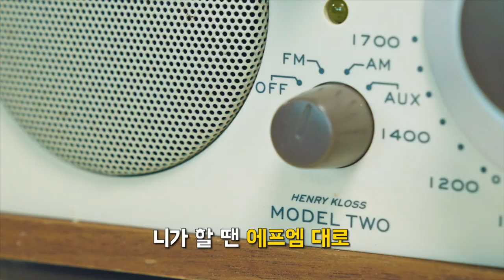[M/V] 청춘리더스 (작사:청춘리더스/작곡:Benjamin PD/편곡:권예진/기타:도인록)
반부패 청렴문화 확산을 위해 한국에너지공단 직원들이 뭉쳤다!!! 작사, 작곡, 영상 출연, 제작을 청춘리더스가 직접 참여하여 그들의 생각하는 목소리를 이 뮤직비디오에 담았다. 청춘리더스가 노래하는 회사 생활에 대한 생각을 한 번 들어볼까요?